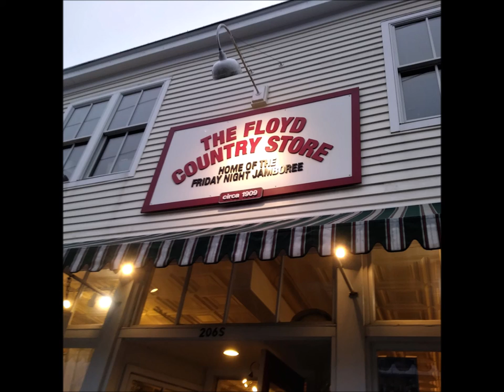The Floyd Country Store / Blue Ridge Thunderbirds with Ben calling dance/2010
Dance caller: Ben Harman
Band members:Mac Traynham/Fiddle, Jessie Lovell/Guitar, Ray Chatfield/Banjo, Don Hill/Guitar, Stacy Boyd Bass. Music Recording from the Friday Night Jamboree @ Floyd, VA